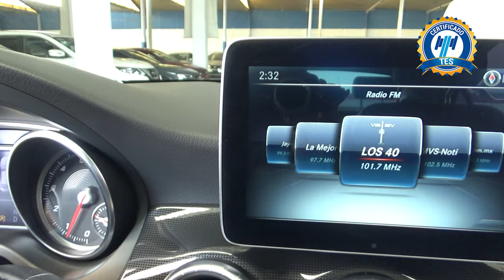Mercedes-Benz / Clase CLA / 2018 - 17447